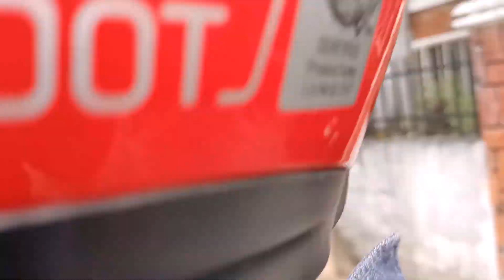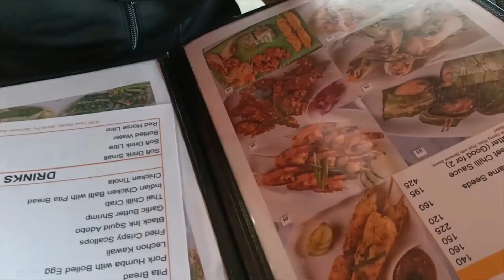naglako, nakagala, nakapagdate @bantayan Island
naglako, nakagala, nakagdate.